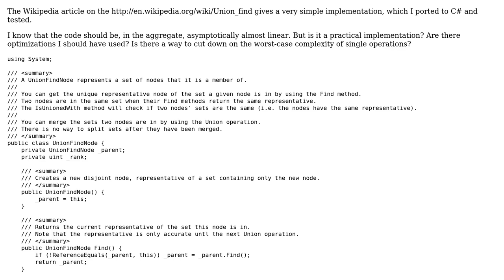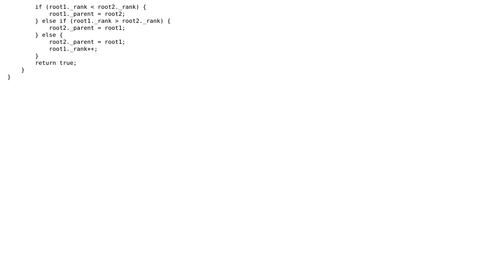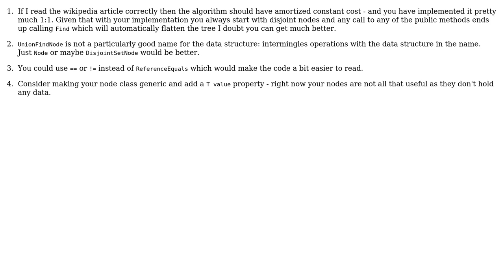UnionFind implementation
With thanks & praise to God, and with thanks to the many people who have made this project possible! | Content (except music & images) licensed under CC BY-SA | Music | Images & others | With thanks to user Jamal user Craig Gidney user ChrisWue and the Stack Exchange Network Trademarks are property of their respective owners. You are responsible for your own actions.